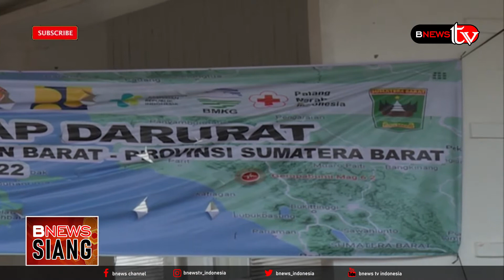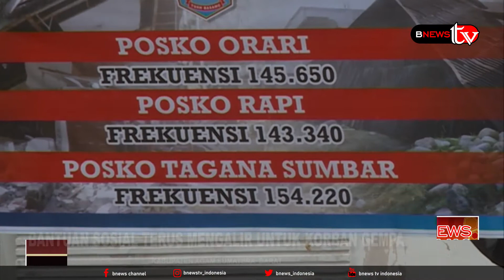BANTUAN SOSIAL TERUS MENGALIR UNTUK KORBAN GEMPA